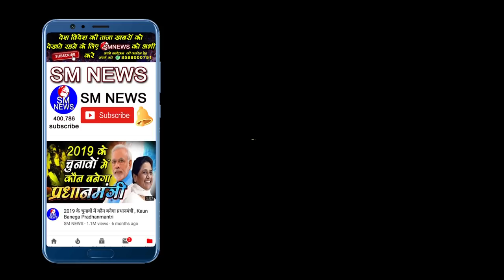SM NEWS ने बुद्धपूर्णिमा पर किया यह बड़ा काम